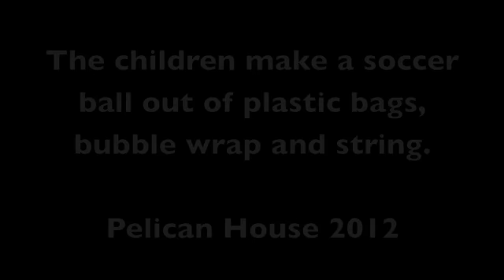Grandma Mary's kids build a soccer ball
David, Joseph, Samuel, Hannah, Peter, Mary and the boys' friend, Bryan, work together to build soccer ball out of bubble wrap, plastic bags and string.

and ProjectKenyaSisterSchools.com